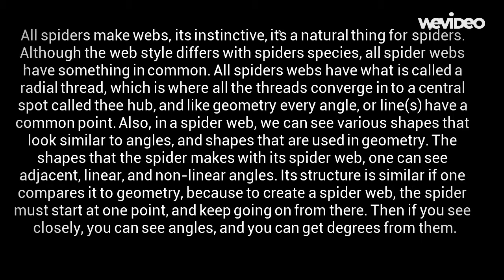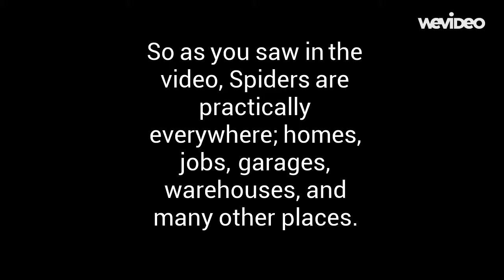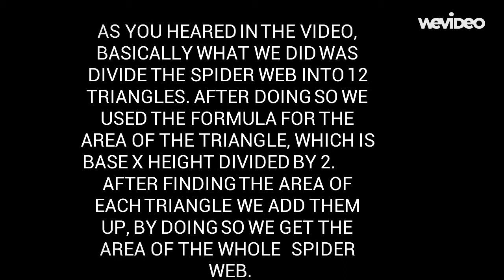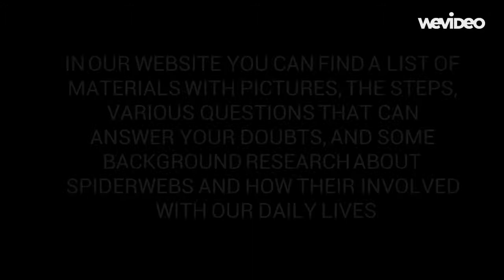HARMONY STEM PBL SPIDER WEBS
Harmony Public Schools have developed a STEM curriculum that incorporates project-based and inquiry-based learning titled “STEM Students on the Stage (S.O.S TM)” with the Race to the Top grant funded by U.S. Department of Education with the goal of not only increasing students’ STEM knowledge and interest but also balancing student-centered teaching with state and national standards to promote success and investment in the learning process through PBL projects